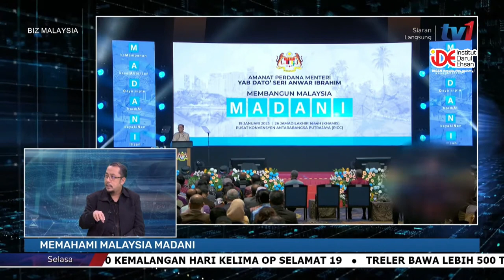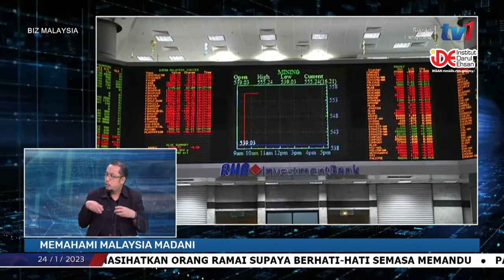Memahami Malaysia Madani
Siaran Langsung dari Studio Biz Malaysia, Angkasapuri. RTM

Panel
Khairul Ariffin Mohd Munir
Pengurus Kanan Penyelidikan
Institut Darul Ehsan

Hazel Desmon
Pengacara Biz Malaysia

24 Januari 2023 (Selasa)
Siaran Ulangan

Ehsan BIZ Malaysia Channel